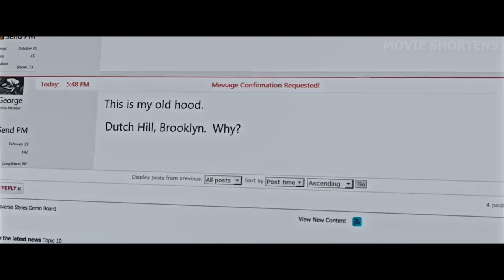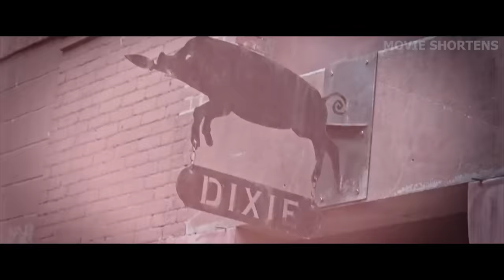Boy Accidentally Comes To a Ruined Parallel World Where He Saves It In The End!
Welcome to Movie Shortens. The story is about a boy named Jake, who has been struggling with psychological issues in real life. He always has visions of another world and the strangers there, which he tries to memorize and connect to the reality by his own drawings. The truth reveals when he joins forces with the tower's disillusioned guardian Roland. What Jake drew is not just dreams, they are all true. Roland and Jake team up together to stop a wicked warlock known as the Man in Black from destroying the parallel world and opening the gates of Hell.